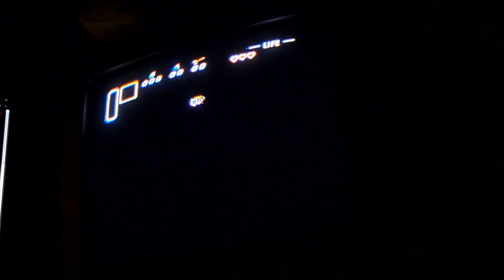the legend of zelda: a link to the past - any% 2:57